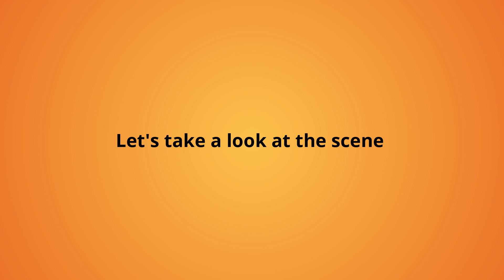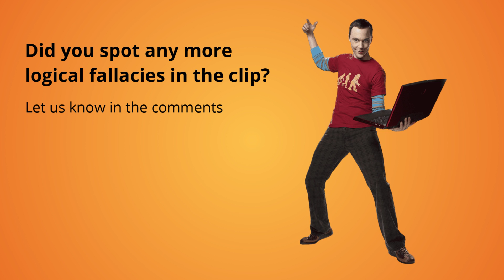Mary Cooper commits the Post Hoc Fallacy | Logical Fallacies in The Big Bang Theory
Post Hoc Ergo Propter Hoc
Also known as after this, therefore because of this, post hoc rationalization

When Sheldon safely returns from the Arctic, his mom credits her prayers. But is there more to it? Explore the Post Hoc Ergo Propter Hoc fallacy and learn why this reasoning doesn't hold up, all while enjoying moments from 'The Big Bang Theory.'

Definition
Claiming that because event Y followed event X, event Y must have been caused by event X, without properly establishing causality.

Logical Form
Y occurred, then X occurred.
Therefore, Y caused X.